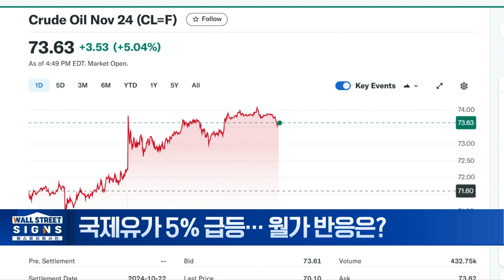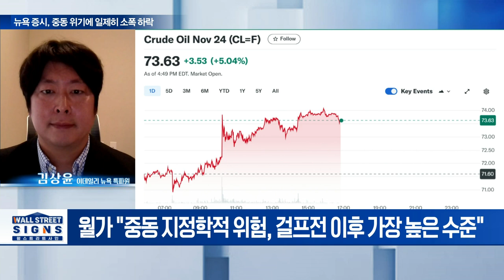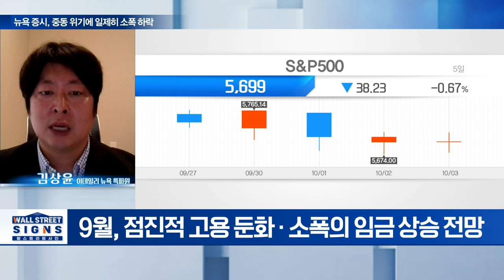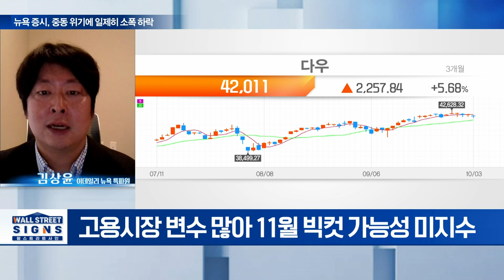🚀 뉴욕 증시, 중동 위기에 일제히 소폭 하락 | Market Signal (20241004)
Q. 중동 전쟁 확산 우려 속 투심 위축?
Q. 국제유가 5% 급등... 월가 반응은?
Q. 오늘 밤 나올 9월 고용보고서가 관건?